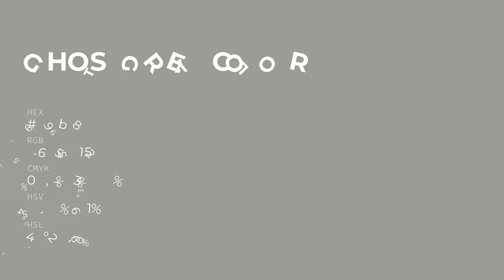Ghost Grey color 9c9b98 hex color - Grey color - Cool color 9c9b98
What color is Ghost Grey ? 9c9b98 hex color - Grey color - Cool color 9c9b98

Hex 9c9b98 Color Code is also known as Ghost Grey color.